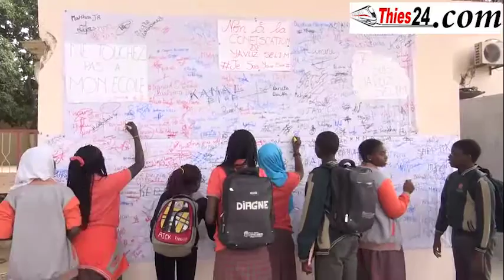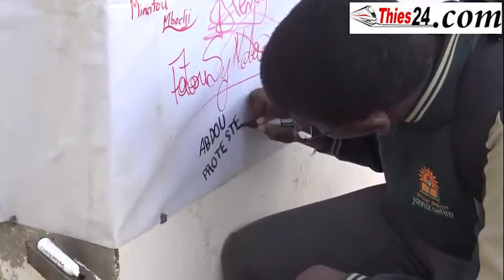Grogne des parents d'élèves de Yawu Selim Thiès (wolof francais)